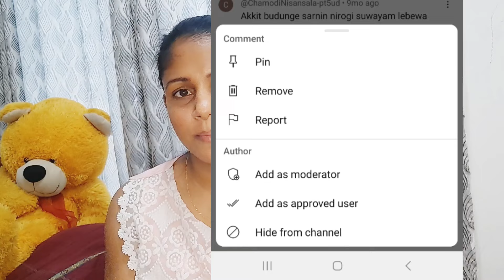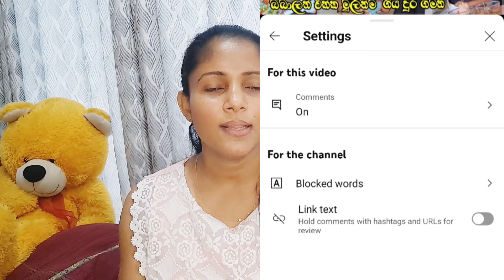යූ ටියුබ් කරද්දී කවුරුත් නොකියන තිත්ත ඇත්ත 👉👉❤🙏